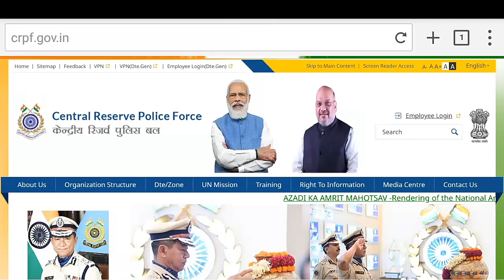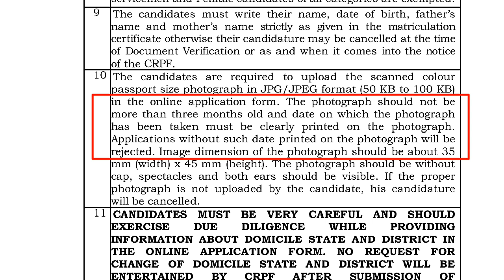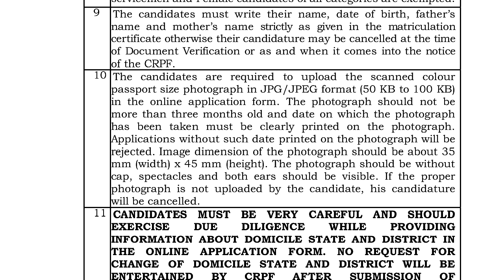CRPF Tradesman Application లో ఫోటో మీద Date లేకపోతే మీ అప్లికేషన్ Reject అవుతుంది | 9212 Post's